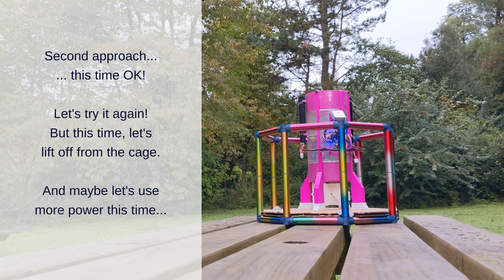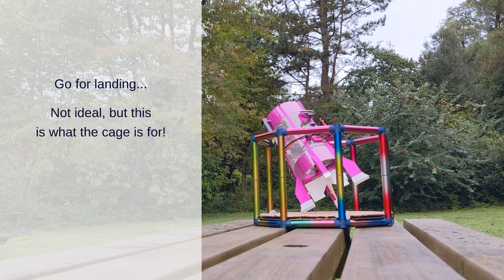SN1 :: [2024-10-09] :: The Landing Cage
SN1 means the coaxial copter modelling Starship, vehicle 1.

SN1 is quite tall and often falls when landing. I decided to make a landing pad - more like landing cage - to increase the chances of landing nicely.

Also, this video features few punch tests. The Shouting Star remains quite controllable during these, so chances are that I'll try some "high-altitude" tests soon (or rather "soon").